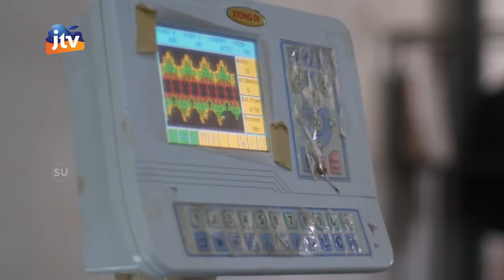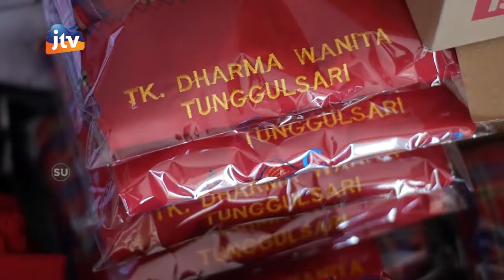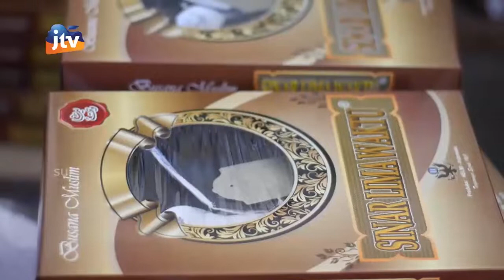Kunjungan Kerja Pemkab Bondowoso Ke Pasar Dan IKM Di Tulungagung Seg 3